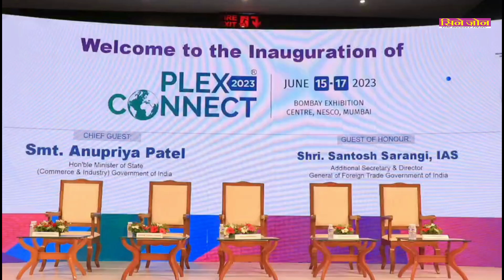PLEXCONCIL PLEXCONNECT 2023, India's first export oriented plastic exposition with over 550+ buyers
PLEXCONCIL PLEXCONNECT 2023, India's first export oriented plastic exposition with over 550+ buyers from